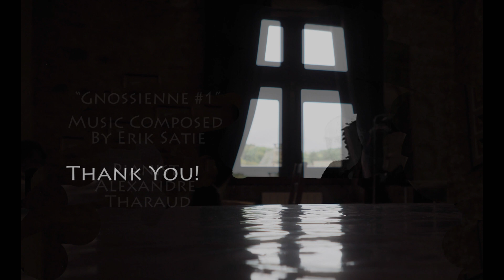Abstract April 2020 Slideshow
Chris Adshead Abstract Images 2020